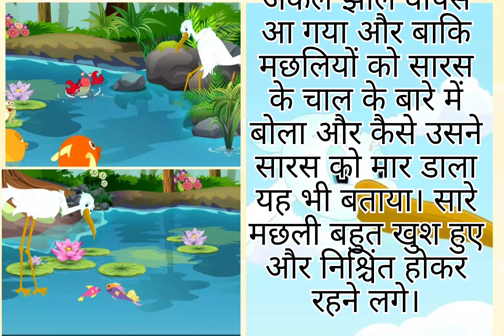सारस और केकड़ा की कहानी saras aur kekda ki kahani story of stork and crab video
सारस और केकड़ा की कहानी saras aur kekda ki kahani story of stork and crab video kekda aur saras ki kahani saras aur kekda ki kahani
viral video
trending video
latest story
latest viral video
viral story
viral trending trending
story cartoon
story in hindi,
hindi story,
stories in hindi,
hindi stories,
hindi kahani,
new story,
kahaniya in hindi,
funny stories,
bedtime story,
kahani kahani,
new kahani,
hindi kahaniya,
saas bahu,
new stories,
funny videos,
stories,
hindi kahaniyan